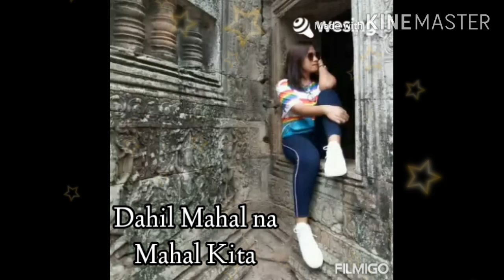OPM Cover Songs | Maging Sino Ka Man, Bakit Nga Ba Mahal Kita, Dahil Mahal na Mahal Kita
This are the clips of my cover songs from my Wesing. I am not a professional singer so bear with my voice, i just love to sing. This is my warm up before i bake😊 Hope you guy's enjoy